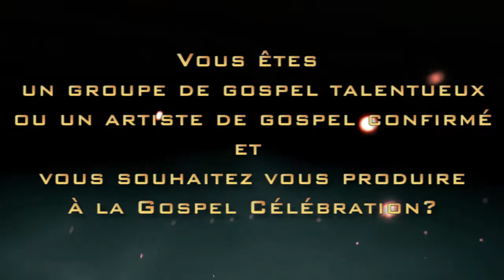Gospel Célébration - Teaser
La GOSPEL CÉLÉBRATION : une première en France! Des groupes & artistes remarquables y ont fait leurs preuves. Vous êtes un groupe ou un artiste de gospel de talent et vous souhaitez vous produire à cet évènement? Envoyez votre candidature sur - Gospel Experience - (Re)Discover the Gospel greatest songs - Gospel Experience is the channel dedicated to offer you the best Gospel music experience in high quality audio. - Facebook FanPage - Youtube - For more information on this video or copyright, please contact first: /Pour toute information relative à cette vidéo ou sur le droit d'auteur, veuillez contacter en premier lieu: /Per ulteriori informazioni su questo video o copyright, si prega di contattare direttamente